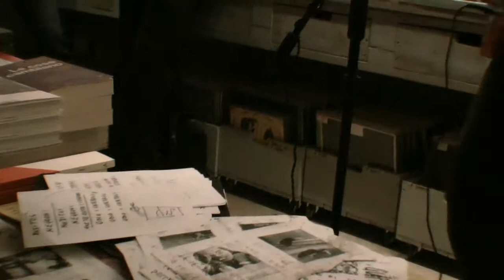tab_ularasa live @ SOLO vinili / libri - Milano, sabato 18 aprile 2015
- il bel paese
- odio i cocktails